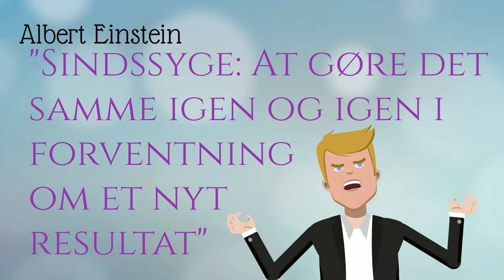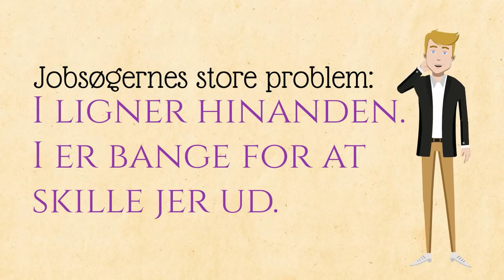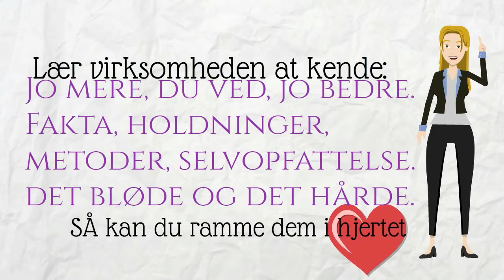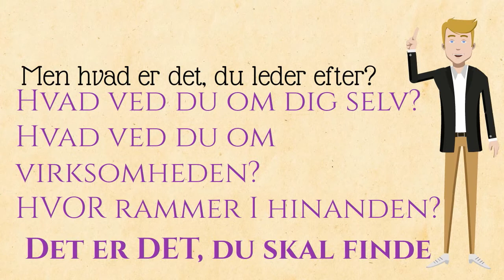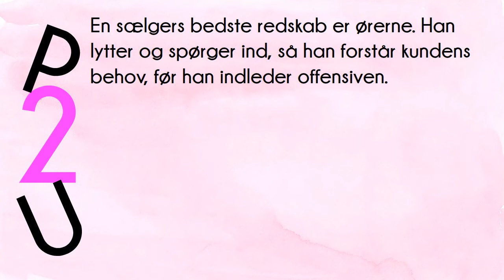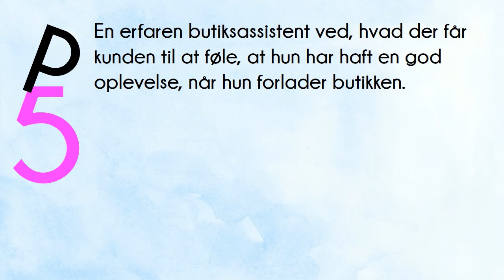FILM - Min A-kasse, foredrag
Sådan scorer du jobsamtalen - film fra Steen Kræmers oplæg om skriftlige ansøgninger til medlemmer af Min A-kasse den 29. november 2016. Oplægget bygger på din professionelle personlighed, der er en af hovedpointerne i min bog Hit med jobbet. Køb den på